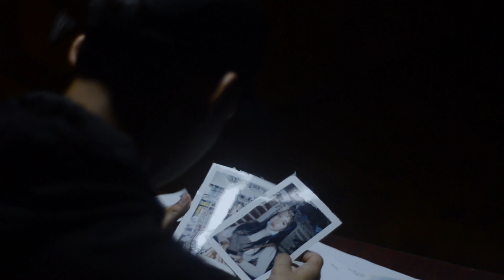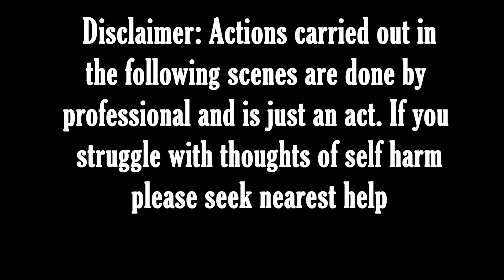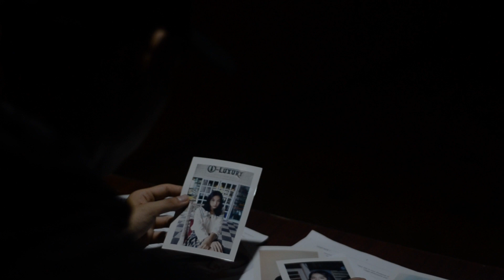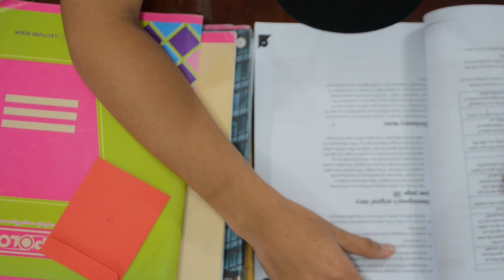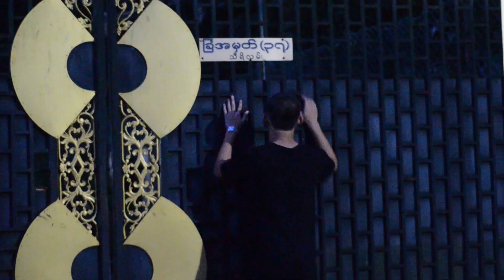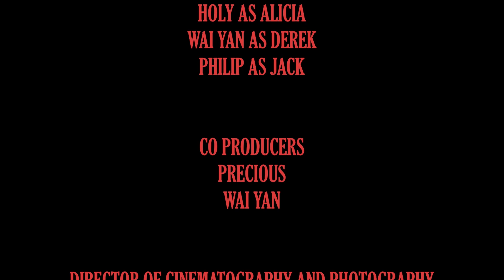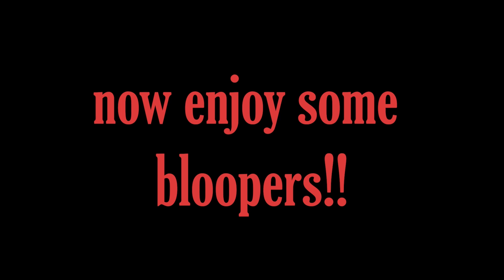PSYCHO LOVE: Eros Films Original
“ If you are Pyscho , I’m your love”

         PYSCHO LOVE 💔

Big thanks to everyone who were involved in this project, Exceptional Acting from our actors, skin crawling and beautiful music from our Music Producer, extraordinary camera skills from our Filmer , Thrilling story from our Writer and Excellent Direction from our Director.